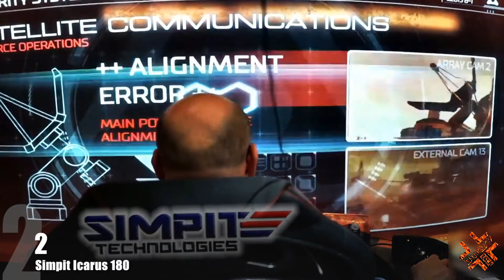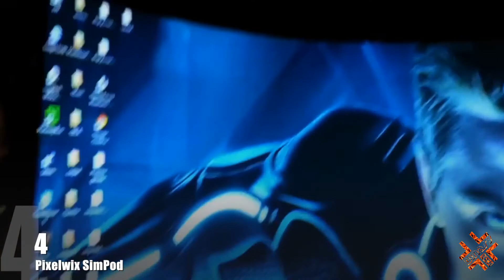Best Gaming Tech 2017 -2018 || Top 5 gaming setups every gamer wants || Motion sims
youtuber gaming setup,top 10 youtuber gaming setups,streamer gaming setups,best gaming setups
Top 10 Best & Most Expensive YOUTUBER GAMING SETUPS
awesome motion sims
most expensive gaming setups
10 Most Elaborate PC Gaming Setups of All Time
Top 5 Most Important Parts of my Gaming Setup (Holiday Wishlist Edition)
motion sims
5 awesome motion sims every gamer wants

Buy Products:-
Redmi 3 (64Gb Black)

Moto G5s Plus (Lunar Grey, 64GB)

Nokia 6 (Matte Black, 32GB)